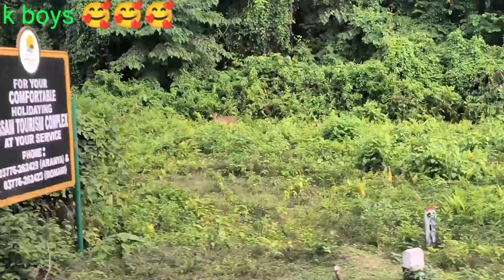sivsagar Assam 🇳🇪 k boys🥰🥰 bolababa ka monder